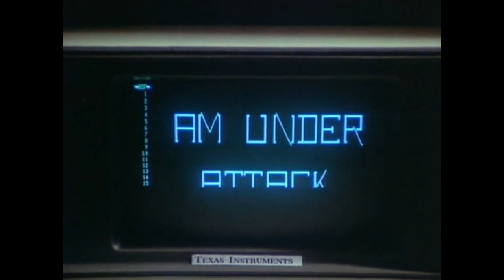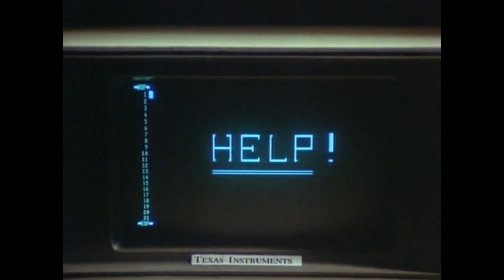The New Avengers S2E10 (1977)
Don’t be fooled by Hollywood or the media’s myths about fire sprinklers. This channel provides the most complete documentation of movies, TV shows, TV commercials, and other media improperly depicting the function and operation of fire detection and suppression systems on the web.

A list of all movies in the playlist on this channel and an error analysis on what they got wrong can be found If you have a suggestion about something that should be added to the list, let me know and share it at the bottom of the page!